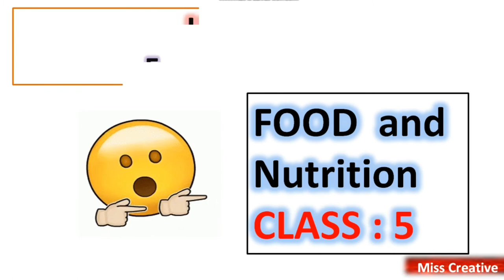UGC NET/JRF|| 2020||HomeScience|| Foods And Nutrition|| Food Processing|| Class : 5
UGC NET/JRF/2020/Food Processing/Food and Nutrition/Home Science/ Class : 5|| Miss Creative

Namaskar Dosto,
Is video me mene btaya h, about topic of food and nutrition jo ki important hai ugc net and ugc net jrf k lie homescience subject me and is topic me humne food processing k bare me baat ki hai.